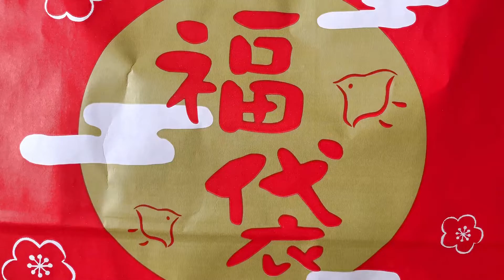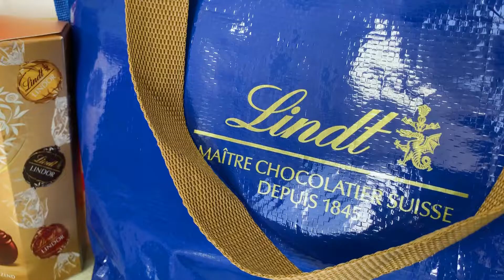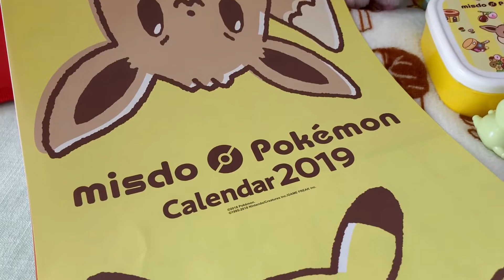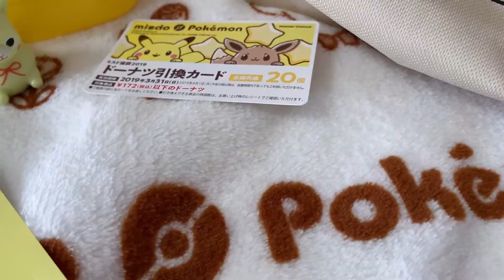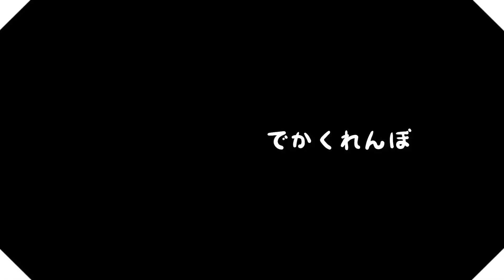福袋紹介♪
お正月といいうことで、アルパカシティのみんなが福袋を買ってまいりました♪

☆*ﾟ ゜ﾟ*☆*ﾟ ゜ﾟ*☆*ﾟ ゜ﾟ*☆*ﾟ ゜ﾟ*☆*ﾟ ゜ﾟ*☆

いや〜1年1度のお楽しみですね。うっかり買いすぎました（笑）
福袋とは別に初売り？　1/1発売の商品を購入したので、それはまたビデオ作りたいと思います^^

あと相変わらず画面が暗くてどうしたものか……
iPhoneの機種変したら手ブレ補正が強いのか、いきなり静止画ぶっこんだみたいな箇所がちらちらと……
今年の課題でございます›‹！！

ほにゃ。